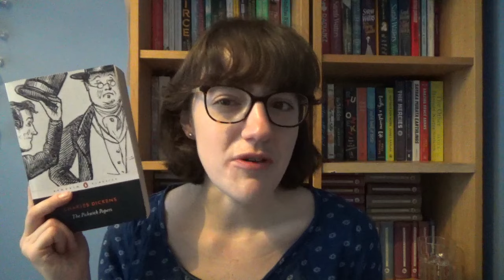5 Victorian Episodic Novels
In which I talk about 5 Victorian Episodic Novels . . .

*Books Mentioned*

2. Give me a tip with SuperThanks – see the button to the right beneath the video.

*General Links*